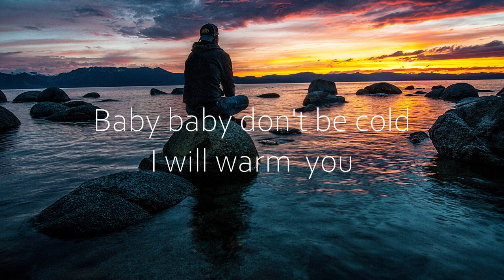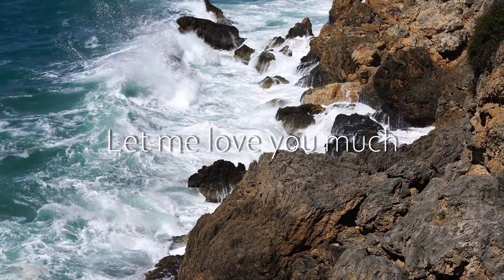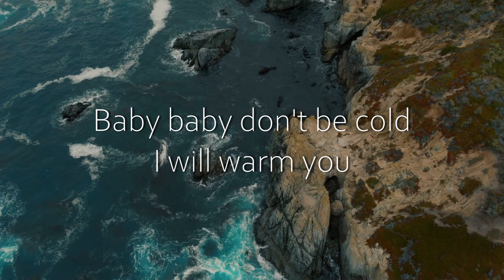Altero - Hot Baby (ft. Joey Busse) (Lyrics)